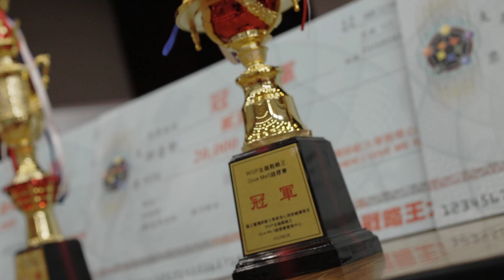Exploring the World Economy Global Board Games for Kids 5